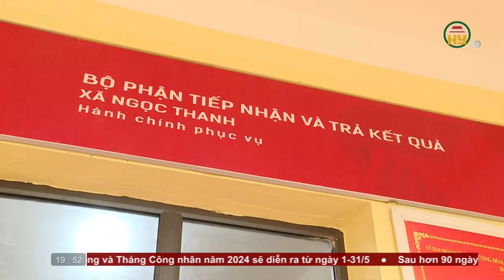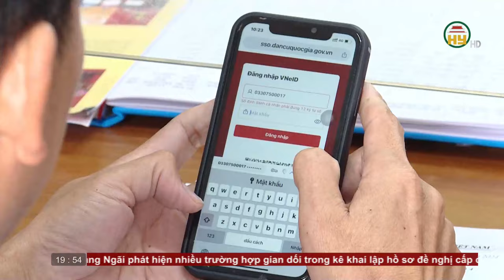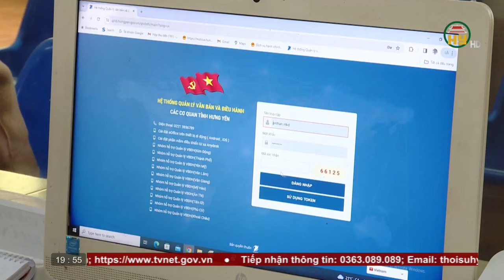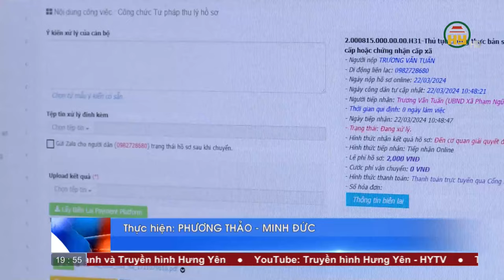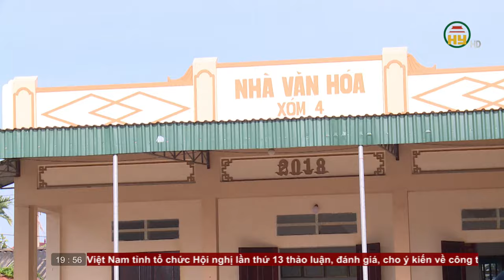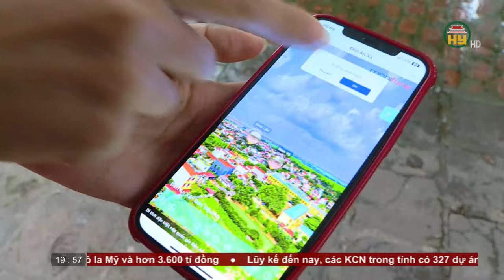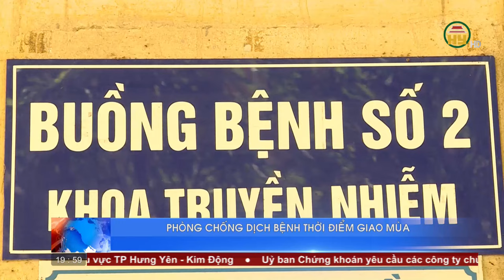Thời sự Hưng Yên thứ 5 ngày 28/03/2024